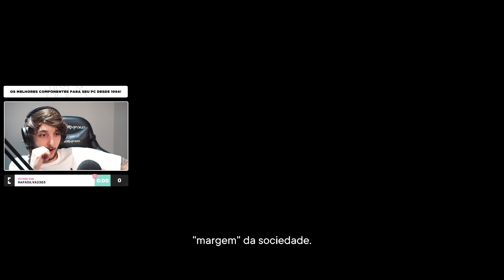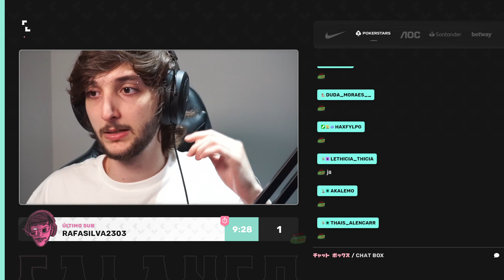CALANGO JOGANDO FAR CRY 6 #14